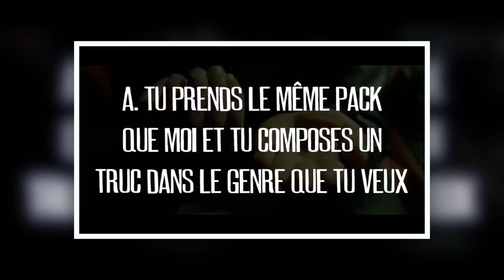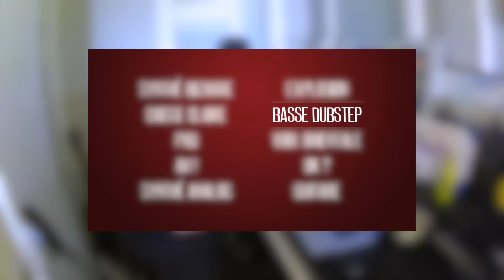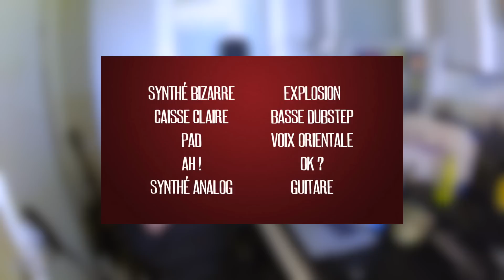JOYCA & KRONOMUZIK EN PLS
Joyca et KronoMuzik oseront-ils sortir de leur PLS pour tenter une réponse ?
-- Lire la description donne le bac (il paraît)

J'espère que cette vidéo hors série vous plaira !

Je le répète : c'était pour déconner. Vous fâchez pas ! J'adore la chaîne de ces deux Youtubers (j'suis même abonné frère).
S'ils me répondent ça va partir en Youtube Drama des familles on va se taper des barres incroyables

PAROLES :

KronoMuzik dans la musique tu perds ton temps...
Dès la première phrase tu viens de te faire casser les dents
Je suis pire que Cronos, je vais te bouffer mon enfant
J'te chronomètre et je vois bien que je suis loin devant

Il t'a fallu 10 samples pour faire cette cacophonie ?
C'est pas d'la musique que tu sors je te jure que c'est du bruit
Je suppose que t'es sourd, pour pas constater qu'c'est horrible
Attention j'te compare pas à Beethoven, il avait du talent... Lui.

Quand à toi Youtunes, n'essaie même pas de riposter
Tu n'es qu'une parodie d'une parodie
Même quand t'es sérieux on dirait une parodie
Mes parodies s'raient plus sérieuses que ton taff parodique !

Bam bam bam, va dessiner des chats avec Logic c'est tout c'que tu sais faire
Quand t'étais travesti, ça avait l'air de bien te plaire
T'es aussi crédible dans la musique qu'un anorexique au judo
Hors de ma vue... "Double Ciao" !

Crédits Vidéos

J'suis pas venue ici pour souffrir ok ?